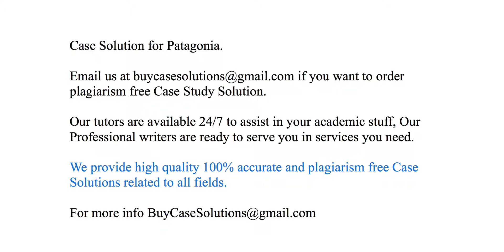Case Solution Patagonia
Patagonia Case Study Analysis & Solution

Patagonia Case Solution & Analysis, Case Study Solution. Every Solution is prepared from scratch, top quality, plagiarism free.